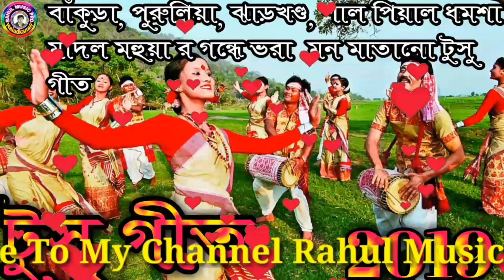New Tusu Geet 2019 // By Rahul Music Pro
SONG NAME - এ বছরের নতুন টুসুর গান 2019

Hello Friends, I am Rahul. My YouTube Channel -" Rahul Music Pro"
Contins Any Kind Of Videos...
I Will Always To Upload New Videos Everyday |

SONGS CATEGORY BENGALI DJ
                                                 HINDI DJ
                                                 PURULIA DJ
                                                 NAGPURI DJ
                                                 SANTALI DJ